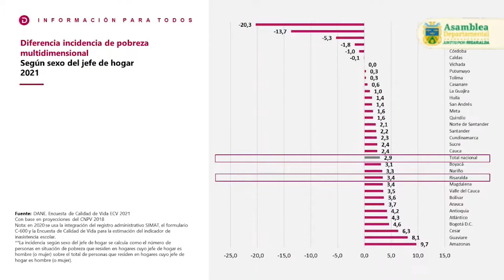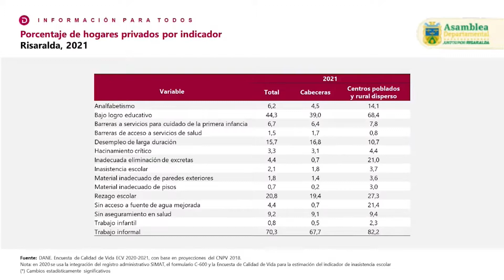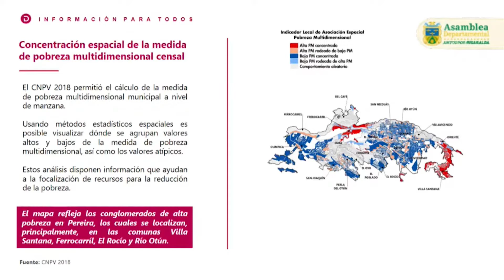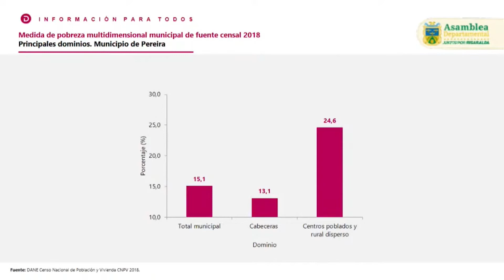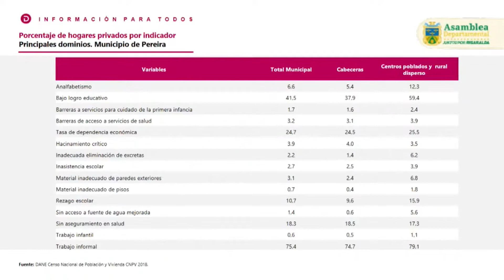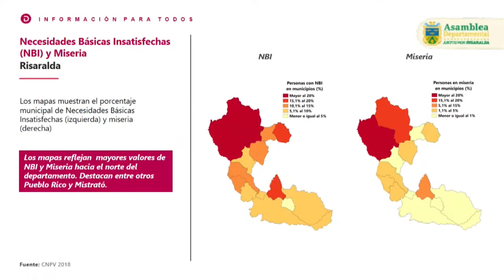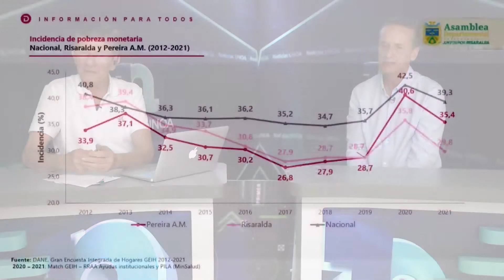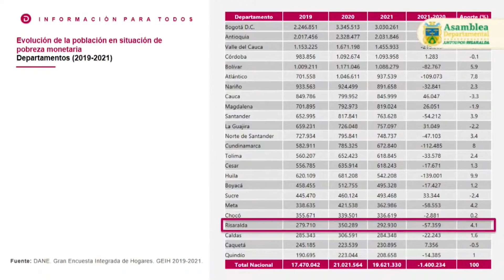¿Cómo está la pobreza extrema en Risaralda?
Análisis a datos del director del Dane en EnfoquesUnoA.